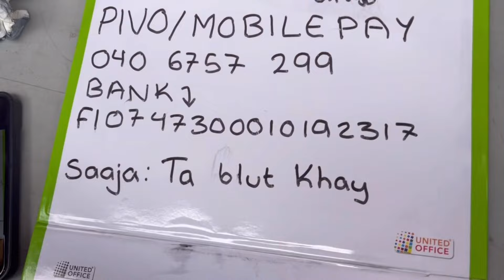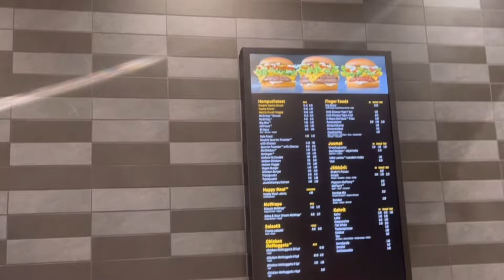FKYCA - Summer Camp 2024 Football pt.4 (1/2)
In this video, football is played and there are also stalls where different foods are sold. In the evening we went swimming in the lake.
Part. 4 (2/2) is coming soon🥰